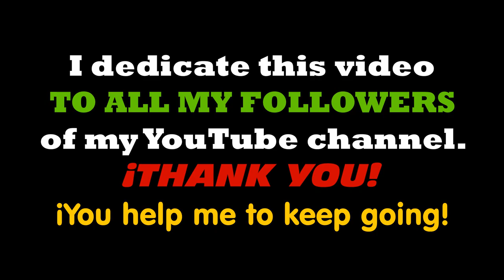Spectacular Spider-man Rough Animation with COLOR!!!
Un Rough Animation que hice, ahora a COLOR, de uno de mis héroes favoritos!
This is a rough animation that I made, WITH COLOR, of The Spectacular Spider-man!